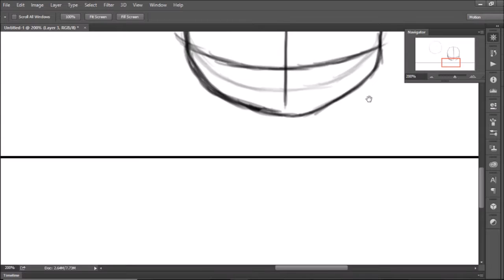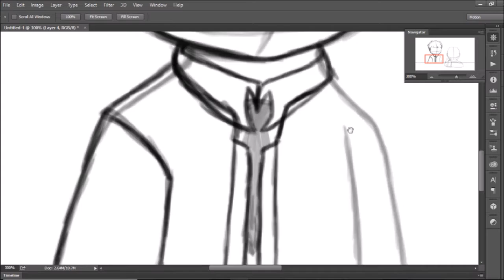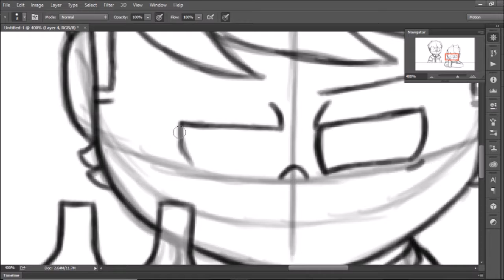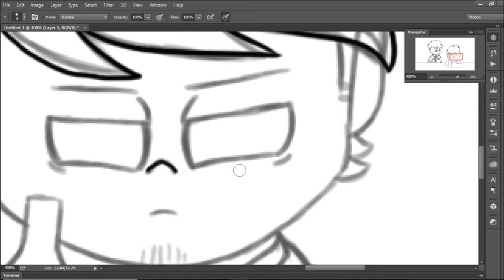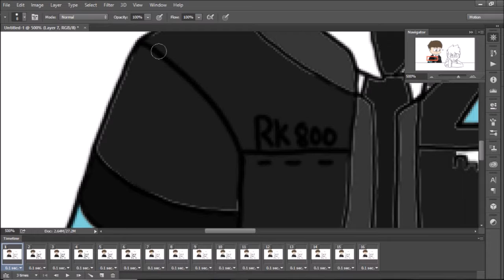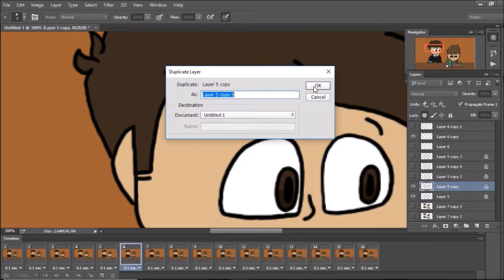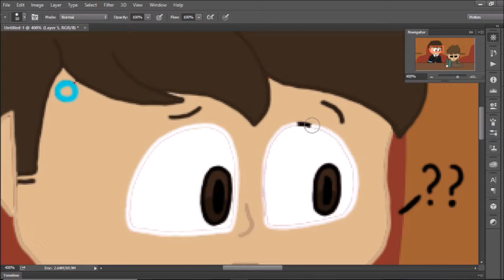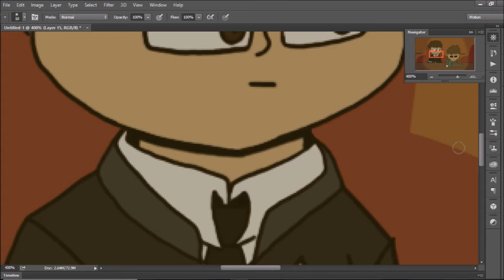"Leutenant Anderson?" I DBH x EW I Speed-animate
THE RAIIIIINNNNNNN
So I'm back from my little break (from animating) and I tried animating an unfinished meme and. that was a bad idea due to the lack of motivation I had in me ;-;

So I guess I made an unfinished meme, gonna post that later lol

So this is for a contest that I joined in the Eddsworld Amino and my gulay I finally made a dbh thing...kind of XD

Hope y'all enjoyed this lol
Legend of Links: